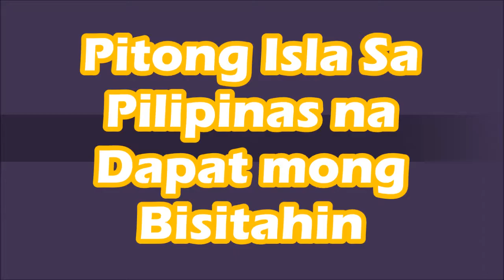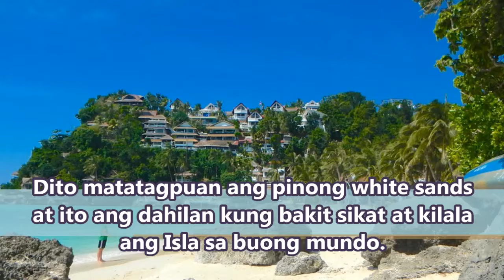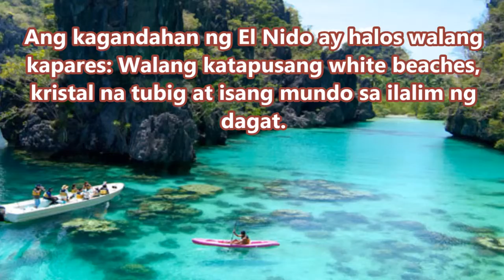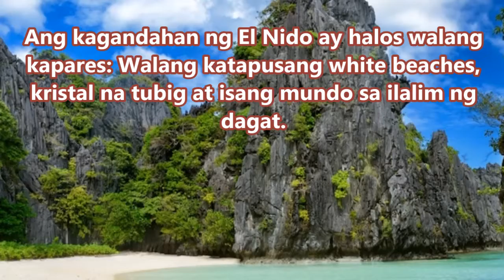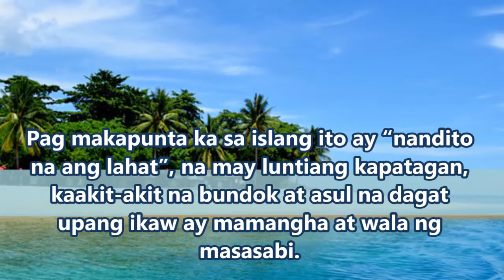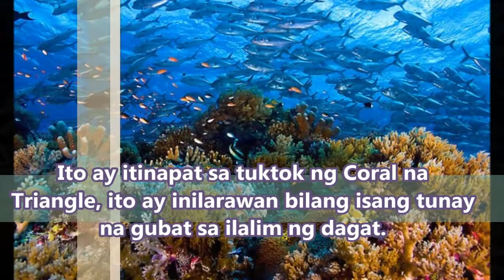Pitong Isla Sa Pilipinas na Dapat mong Bisitahin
About this weeks episode:

May pitong Isla sa Pilipinas na pagpipililian ka para makapagplano ka at makapag simula sa iyong bakasyon.

SCHEDULE

Bitcoin:1KXy9V7rJGGbbYahQdjmBd8nMrMoSiV3FN
Litecoin:LP9Ec63UnBPJCujzTxT1d897oBJ1GabH2L
Dogecoin:DHuD8vCMffL5dDXmVnYQtFNwMj3BFsHcGv